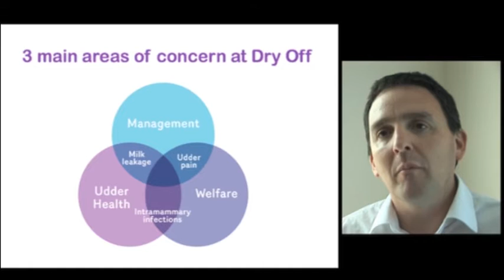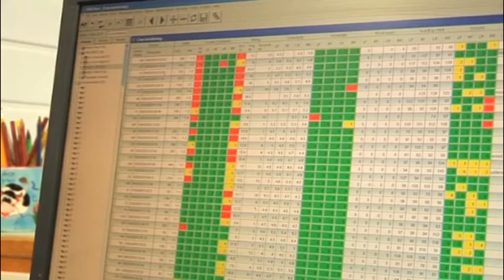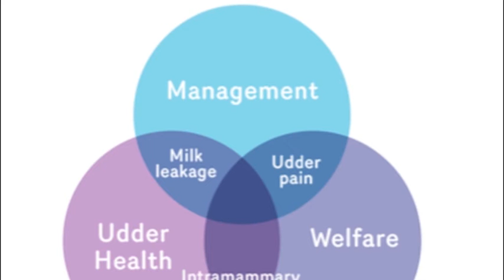ASPETTI SANITARI E GESTIONALI DELLA MESSA IN ASCIUTTA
Andrew Bradley , Alex Bach e David Coombs parlano della messa in asciutta della vacca da latte